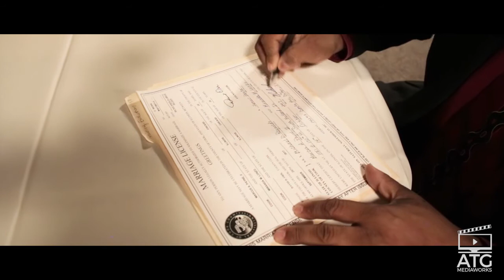Marcus & Miranda 10.14.2017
Marcus & Miranda Mini Movie